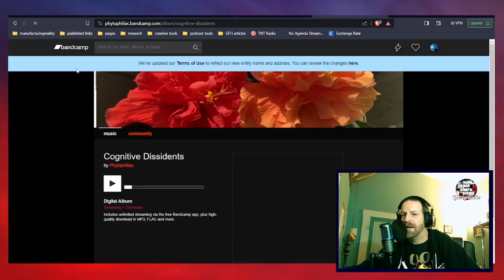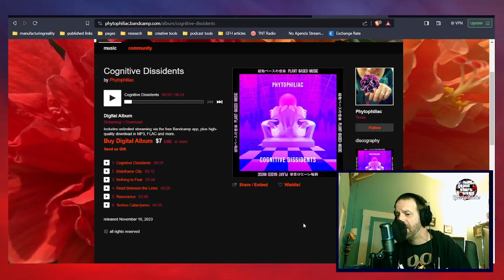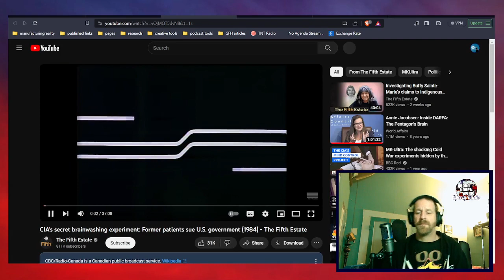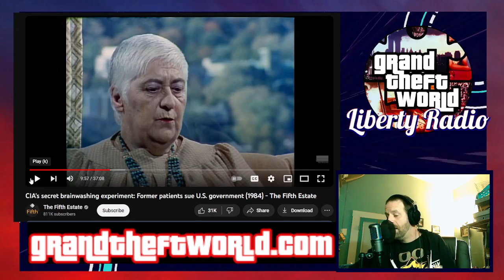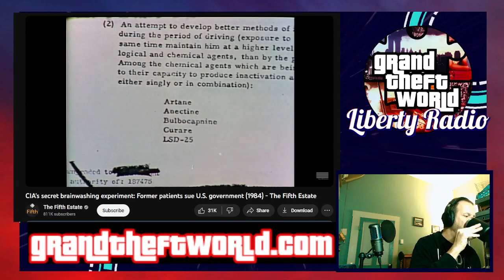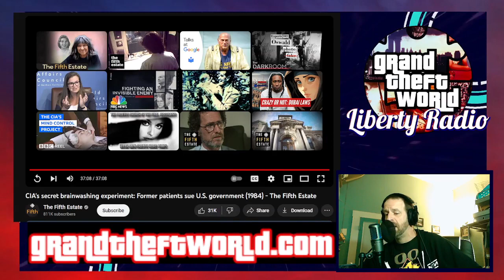Friday Night Open Lines Nov 10 2023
Friday Night Open Lines -- your chance to be a part of Liberty Radio history. Call in and talk with thedrizl and the rest of the Liberty Radio community as we begin closing out another week in covidland. Call-in link can be found in the Liberty Radio Telegram channel.